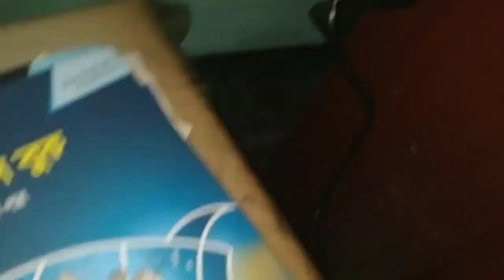How to make Electric Cycle At Home | Bangla Motor kirs Review | DIY PROJECT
How to make Electric Cycle At Home | Bangla Motor kirs Review

Hi, Friends Welcome on our YouTube channel Shah Newaz